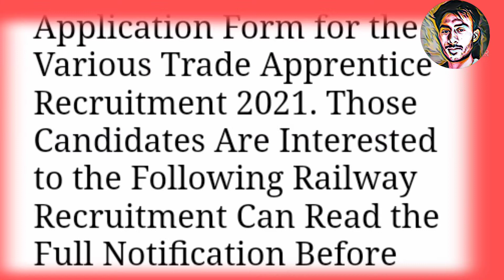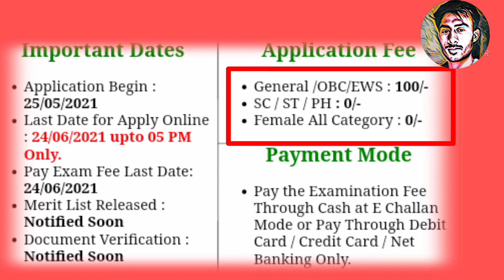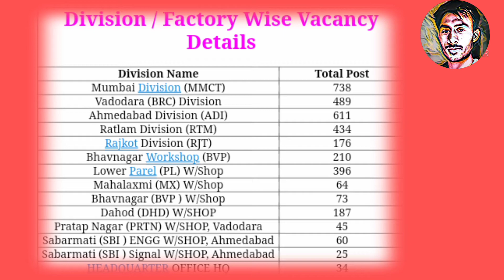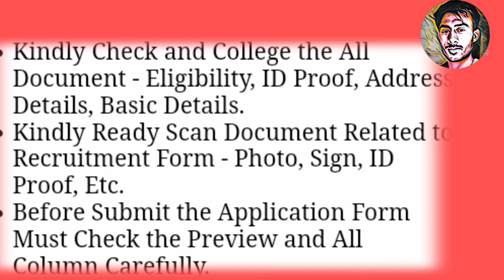Railway Apprentic RRC Vacancy 2021- Western Region - Apply Online Form Full Notification Information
Western Railway (WR), Railway Recruitment Cell RRC Various Trade Apprentice Recruitment Under 01/2021 Candidate Can Apply Between 25/05/2021 to 24/06/2021.
Candidate Read the Notification Before Apply the Recruitment Application Form in RRC WR Apprentice Recruitment 2020 Online Form.

Kindly Check and College the All Document - Eligibility, ID Proof, Address Details, Basic Details.

   ROJAGAR BHTTA VIDEO LINK

CREAT BY DEV PRAJAPAT - 👍